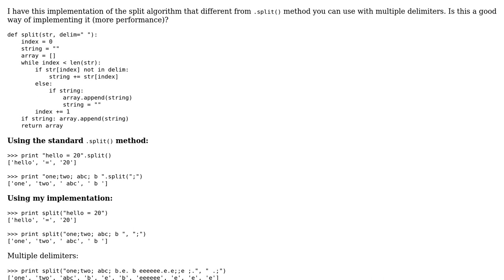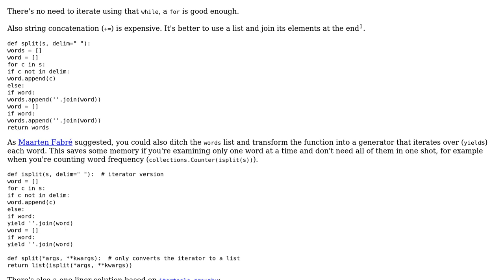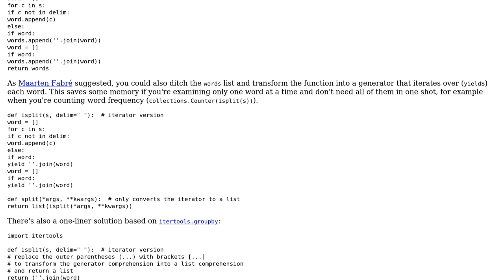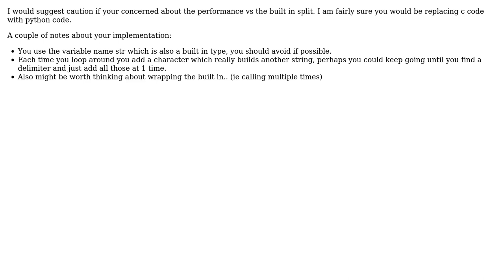Code Review: Function to split strings on multiple delimiters (2 Solutions!!)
Code Review: Function to split strings on multiple delimiters

With thanks & praise to God, and with thanks to the many people who have made this project possible! | Content (except music & images) licensed under CC BY-SA | Music | Images & others | With thanks to user Victor Martins user Cristian Ciupitu user clutton user 200_success and the Stack Exchange Network Trademarks are property of their respective owners. You are responsible for your own actions.